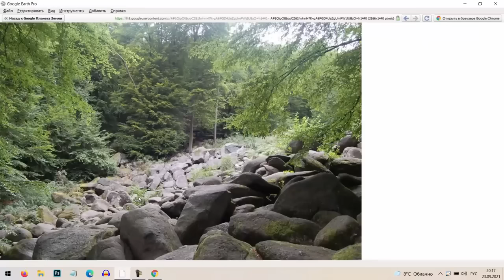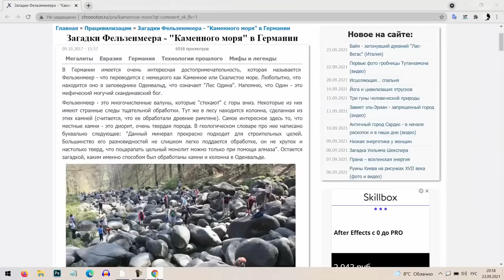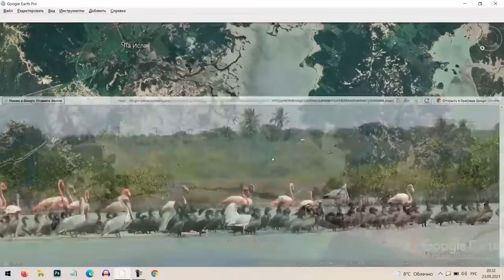Ученые не могут объяснить происхождение странных артефактов древности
Поцарапать цельный монолит можно только при помощи алмаза". Остается загадкой, каким именно способом был обработаны камни и колонна в Оденвальде.